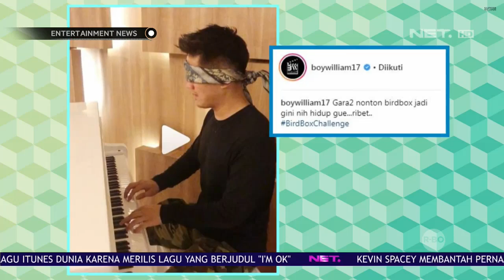Boy William Mengikuti 'Bird Box Challenge'